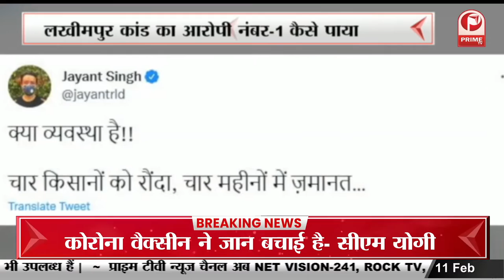UP Voters Fallout in First Phase of Voting : आखिर क्यों गिरा वोटिंग का ग्राफ || Prime Tv